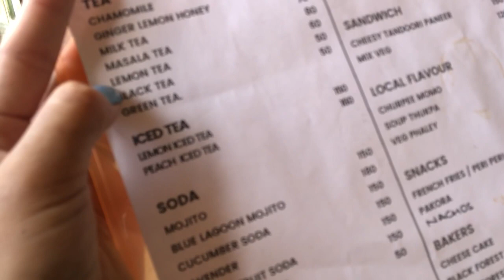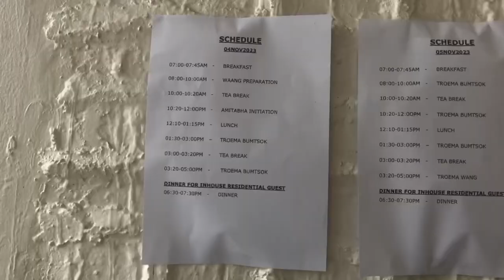4 days away from mundane life|| Spiritual Journey || Reconnecting with my inner self 📿✨🙇‍♀️🧘‍♀️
Hi everyone
I am back with another vlog of me attending 4 days Dharma teaching at Buddha Pada. It was really a therapeutic days for me to be able to reconnect myself with spiritual things. I made this video just to keep it as a remembrance of the moments. Hope you like as much as I had enjoyed those 4 days at the centre.